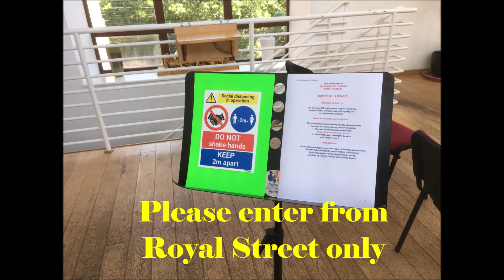Private Prayer Arrangements